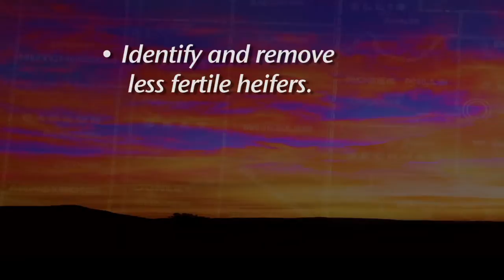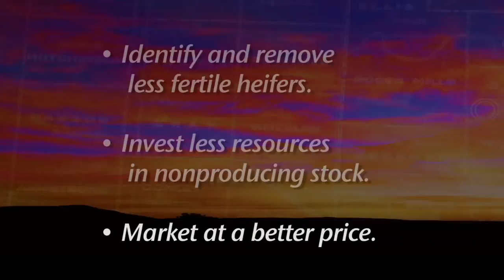Cow-Calf Corner: Beef Production Tips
Cow-Calf Corner is a collection of timely management tips of interest to cow-calf producers in Oklahoma.